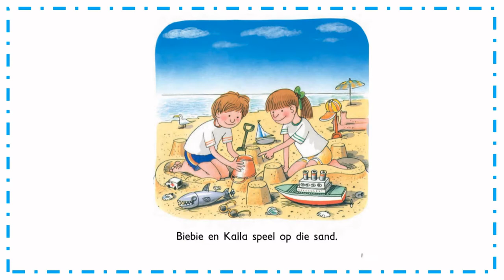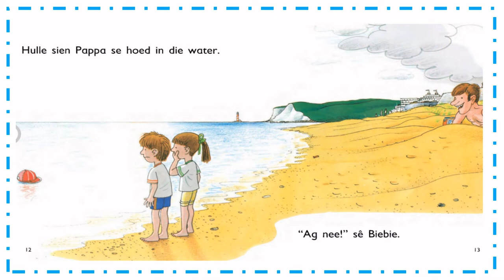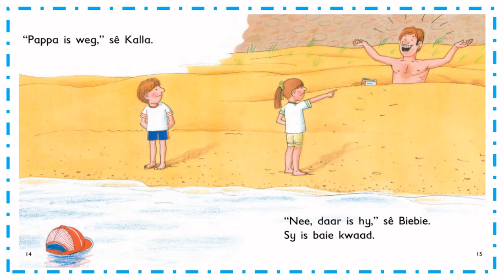Oxford Storieboom: Op die Strand Fase 3 Boek 1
Kom geniet hierdie oulike boekie en leer op 'n maklike manier lees, kuier lekker saam met Vlooi, sy gesin en maats. Hierdie boek is geskik vir 'n Graad 1 student.